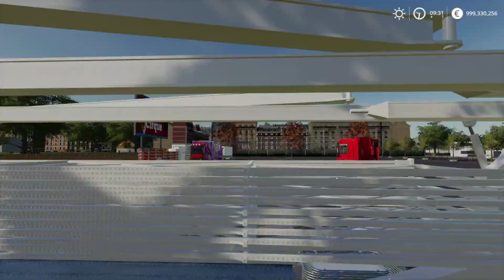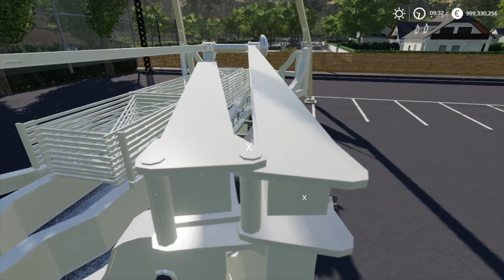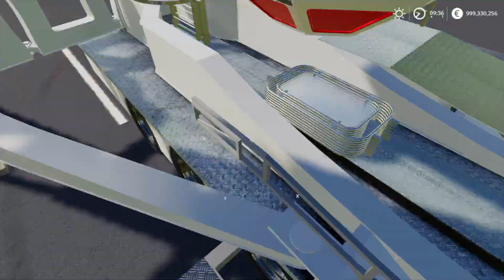la grande roue hanus ride 24m FS19 crée par ZE45_GaminG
Créé avec Wondershare Filmora et OBS
the big wheel 24m hannus ride